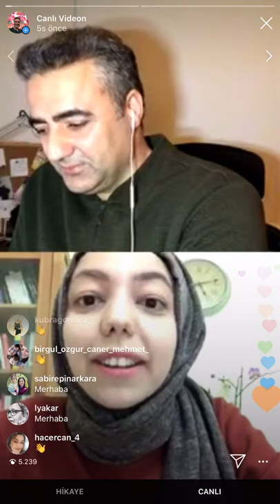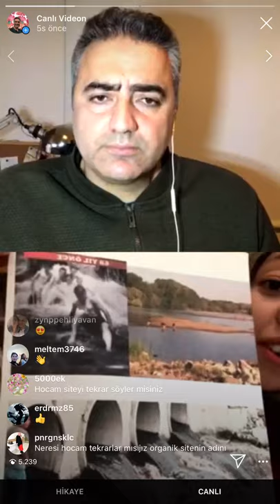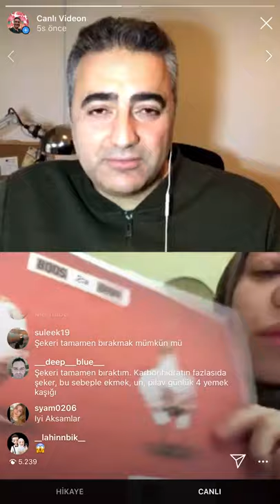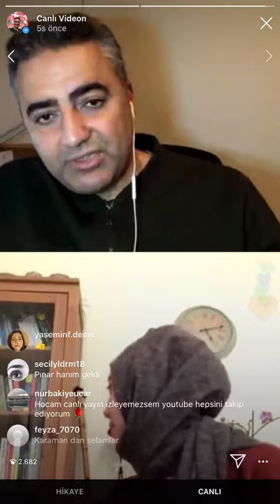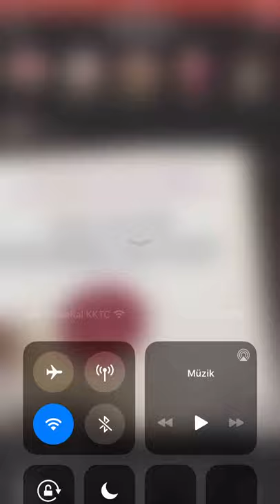Diyetisyen PınarPehlivan İle Doğru Beslenme Üzerine Canlı Sohbet.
Türkçe Kişisel Gelişim Cep Telefonu Uygulaması

Dünyanın ilk ve Tek Kişisel Gelişim Televizyonunu ücretsiz izlemek için web sitemizi ziyaret ediniz

Sizlere daha fazla içerik oluşturmamız için bize destek olmak isterseniz sponsorluk linkimizi paylaşıyorum. Şimdiden teşekkür ediyoruz

Nefes21: Kişisel Gelişim Platformu
Meditasyon, Uyku, Farkındalık